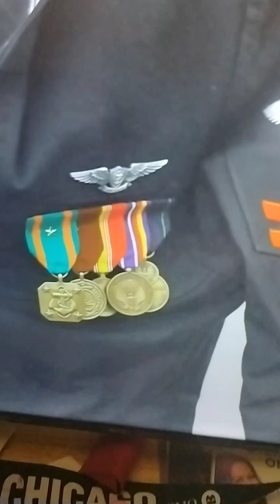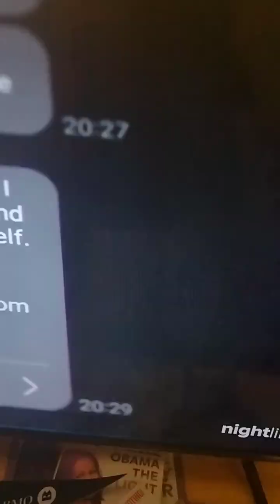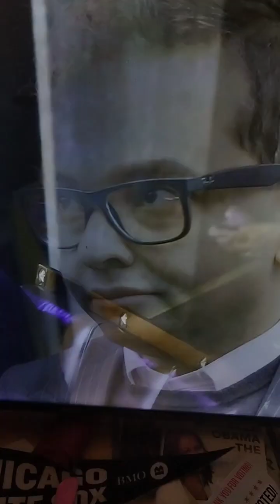Politics not Honest. He got this lying disease from whoever brought him home from delivery